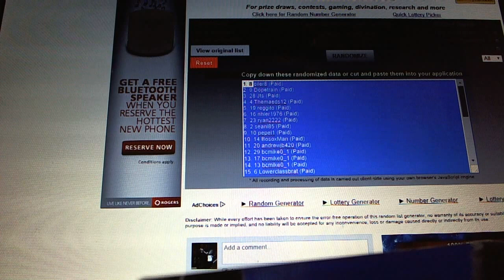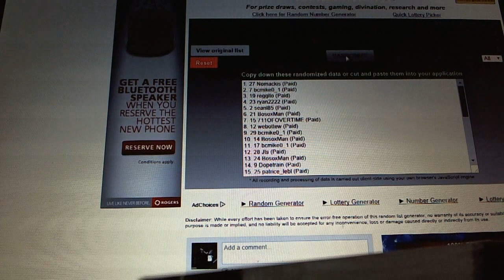C&C #3784 Multi Randoms